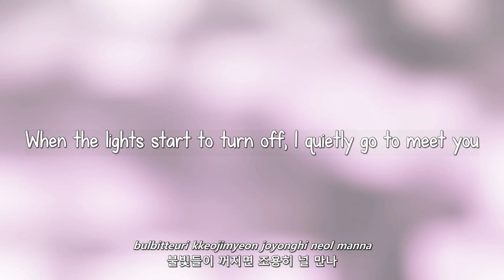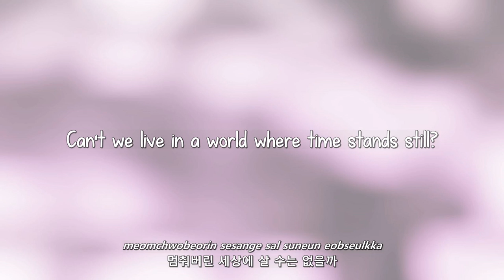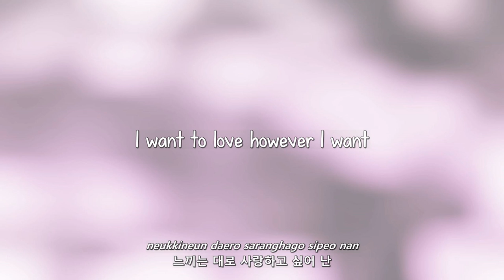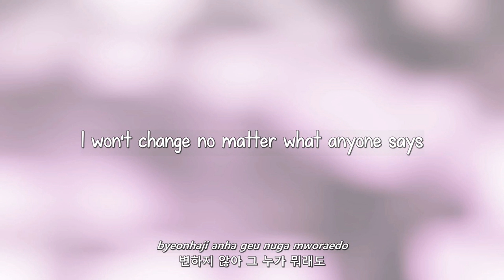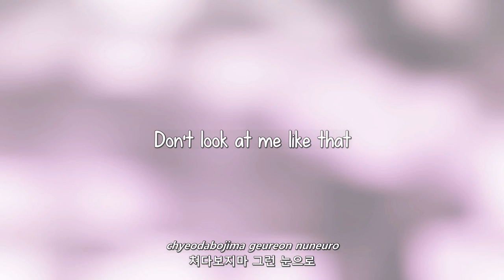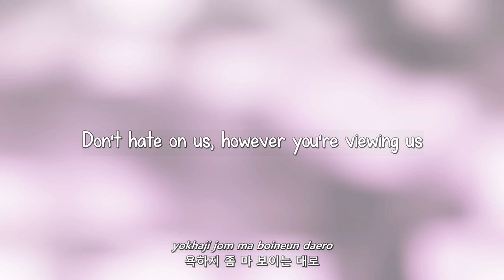Song Ji Eun- 쳐다보지마 (Don't Look At Me Like That) lyrics [Eng. | Rom. | Han.]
→ request